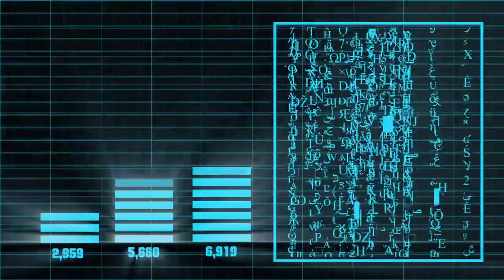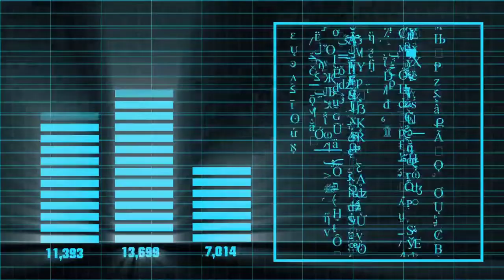Pakistan Army Test LY-80 Newly Inducted Air Defence Weapon System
Army Chief General Qamar Javed Bajwa says induction of Long Range Air Defence Weapon System LY80 has greatly enhanced air defence capability of Army Air Defence.